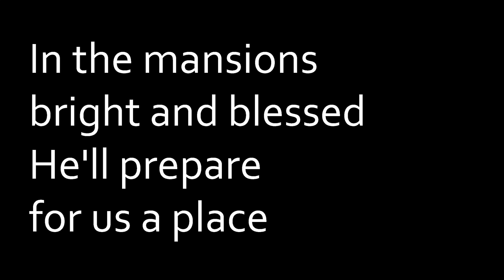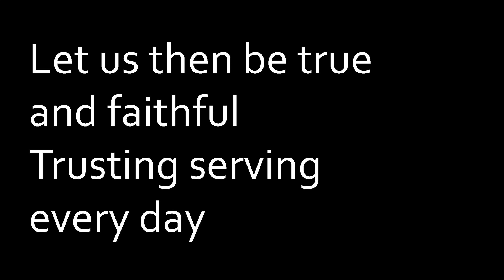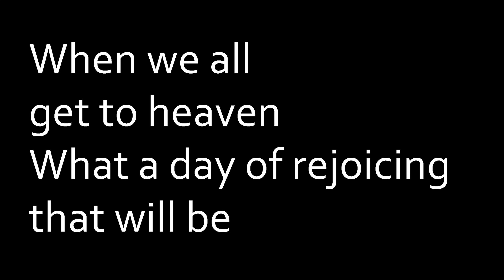When We All Get to Heaven - Lyric Video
This is a performance of "When We All Get to Heaven." Our church does not own the rights to this song or lyrics. We are posting it here for members of our church to use during personal and family worship times.

Words by Eliza E. Hewitt; Music by Emily D. Wilson;